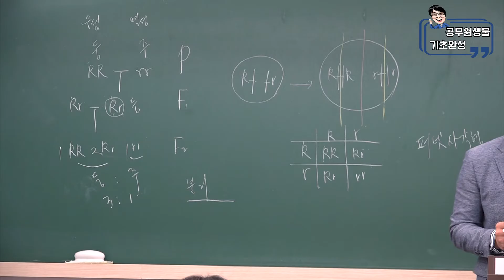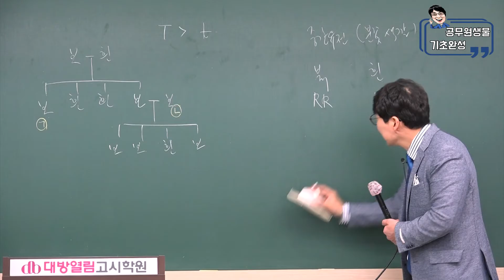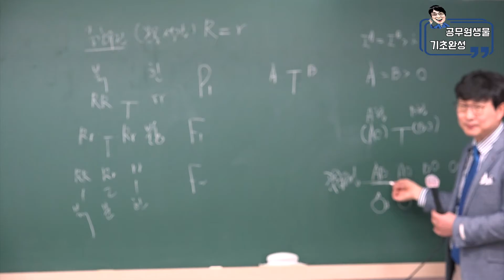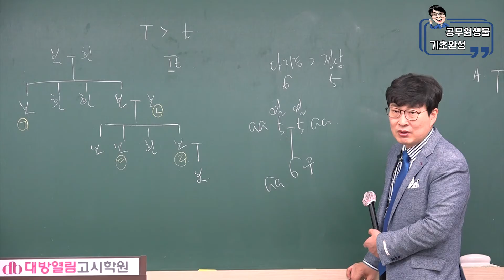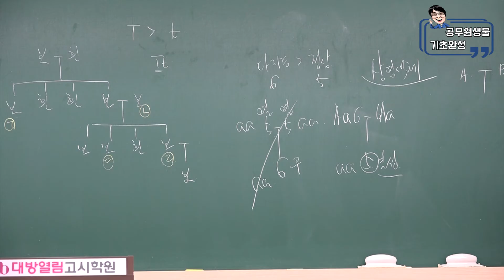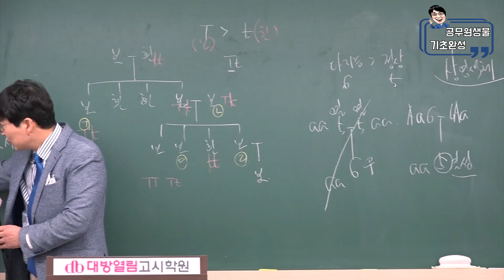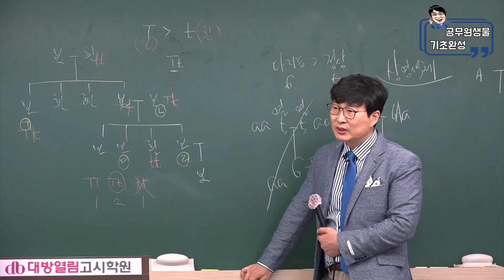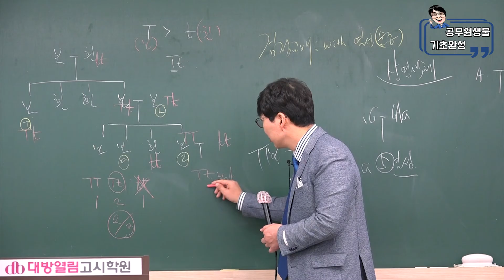공무원생물 기초완성 특강 [제33편 분리의 법칙]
최정환 선생님의 공무원 생물 기초완성 교재 122~123페이지!

본 강의는 서울시간호직공무원, 의료기술직공무원, 전라남도보건직공무원 경력경쟁 시험을 준비하는 분들 중 생물의 기초가 부족하여 고생하는 분들을 위한 맞춤 특강입니다. 1강부터 순차적으로 학습을 해보세요.